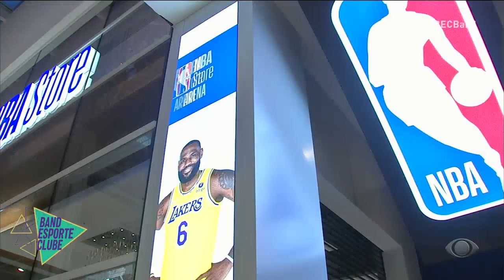NBA INAUGURA A MAIOR LOJA DA AMÉRICA LATINA EM SÃO PAULO | BAND ESPORTE CLUBE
Para os amantes do basquete, a maior loja da America Latina está em São Paulo. NBA Store foi inaugurada, claro que o BEC não ia ficar de fora dessa.